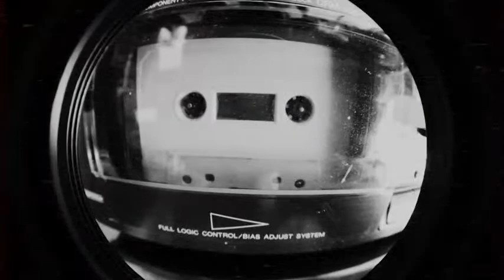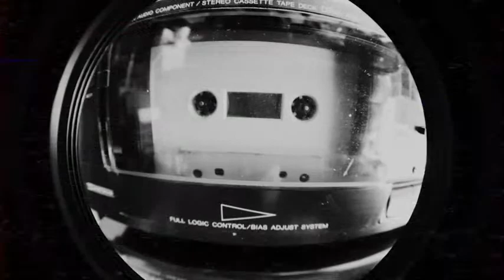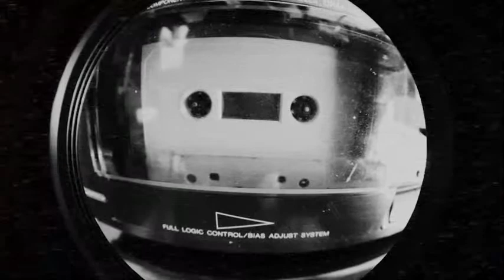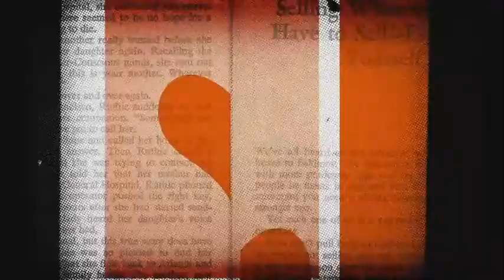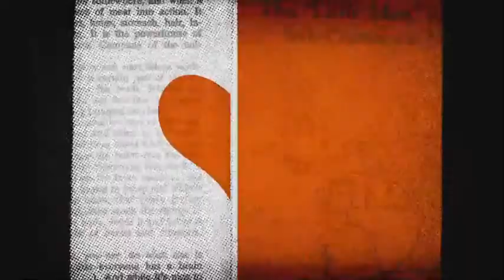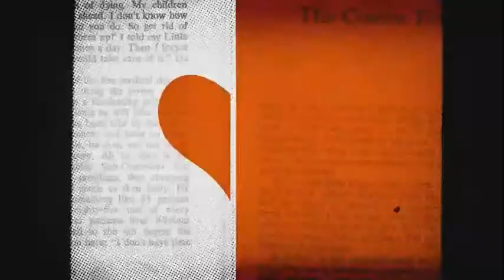Anything Box | Quaranstream 29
This round or Quaranstream 29 was picked from requests, comments, and questions posted on my Instagram, Fb, Twitter, and Twitch channels.